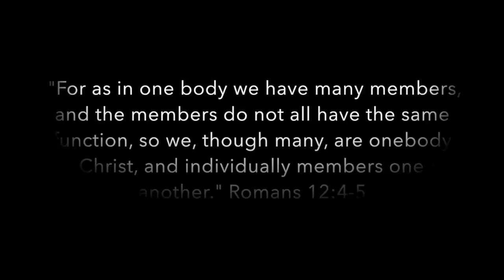Sarang Basketball Intro '17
This video is about Sarang Basketball Intro